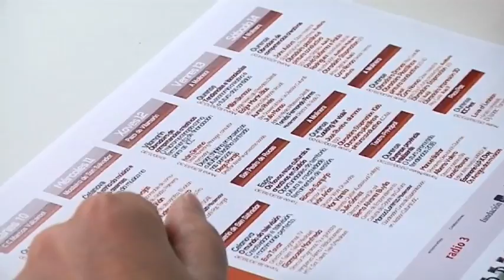Presentación ICC Week